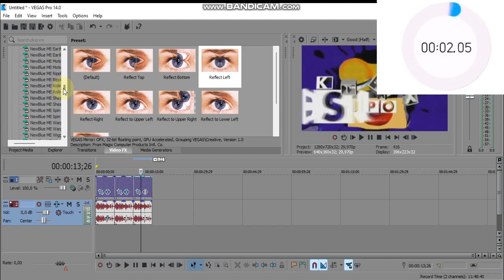Speedrun Klasky Csupo Collection